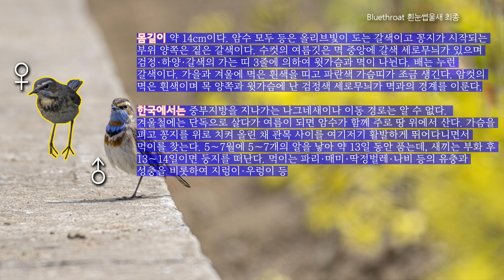Bluethroat 흰눈썹울새 최종